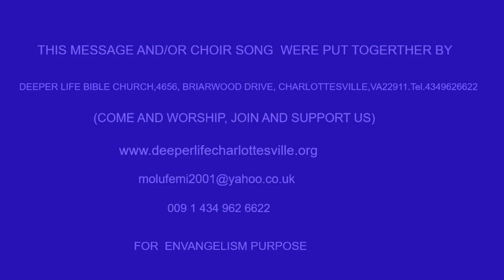FAITH IN TIME OF TRIAL BY PAS W. F. KUMUYI